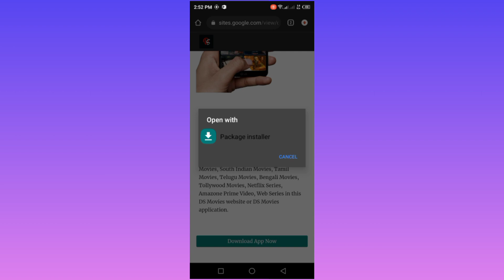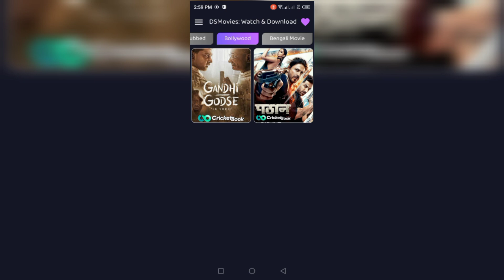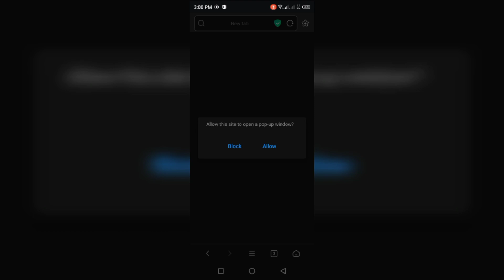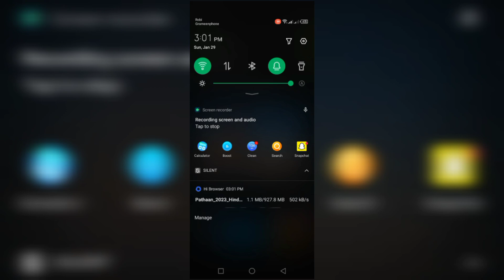Pathaan Full Movie HD, Watch Pathaan Full Movie, How to Download Pathan Movie, Pathaan Hindi Movie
Pathaan Full Movie HD, Watch Pathaan Full Movie, Download Pathaan Full Movie HD, Pathaan Hindi Movie